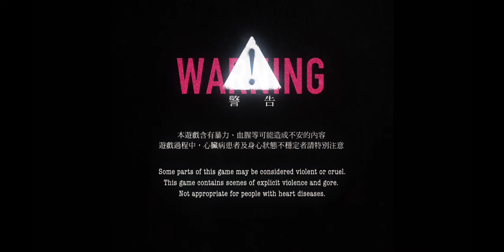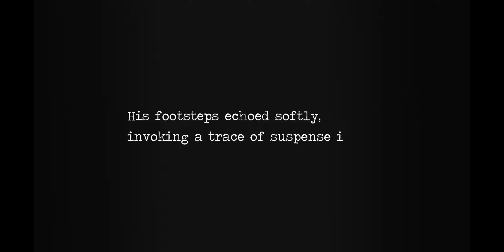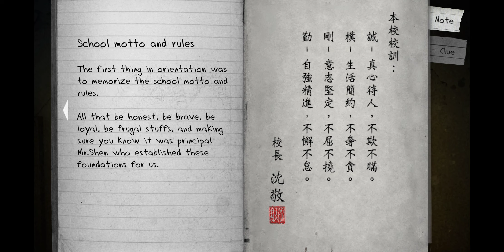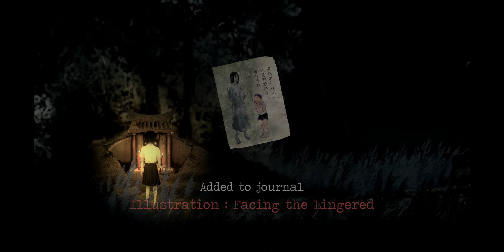beautiful 😍 game beautiful experience i really enjoyed playing it!!!